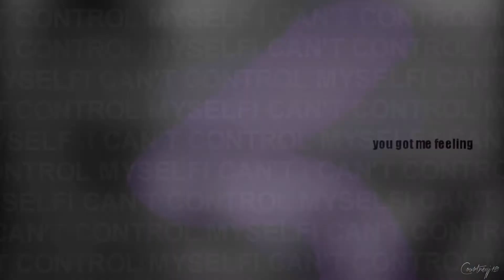I CAN'T CONTROL MYSELF.